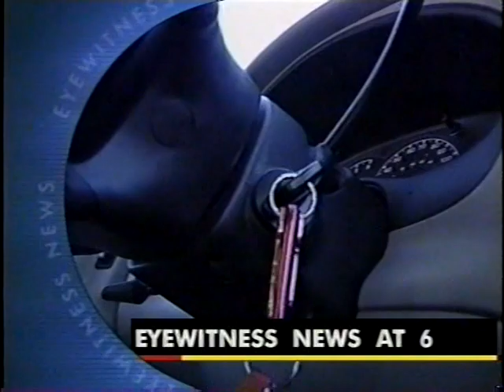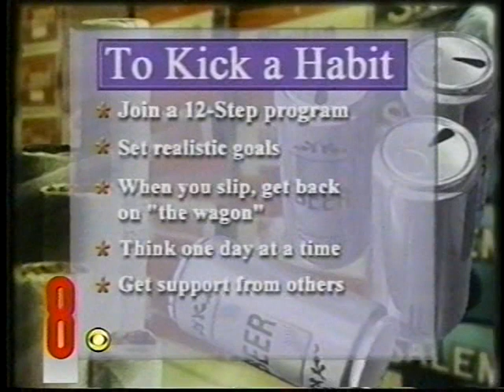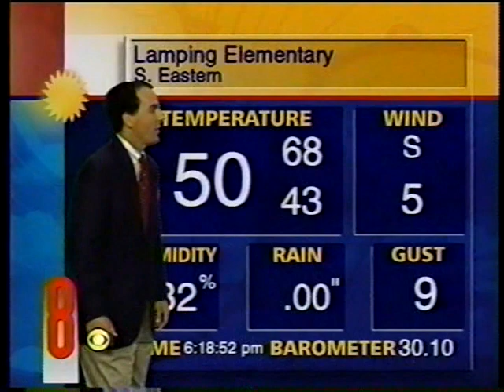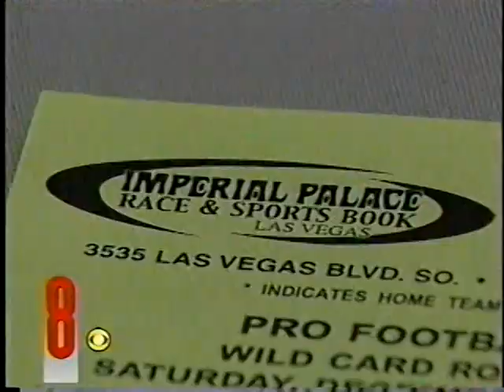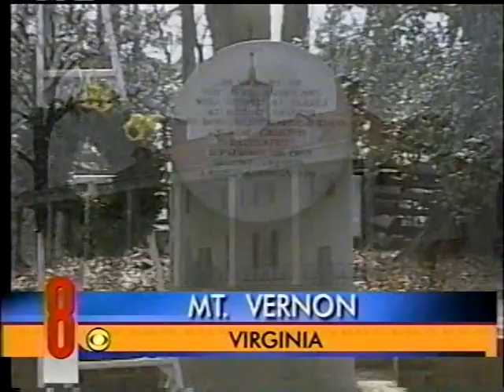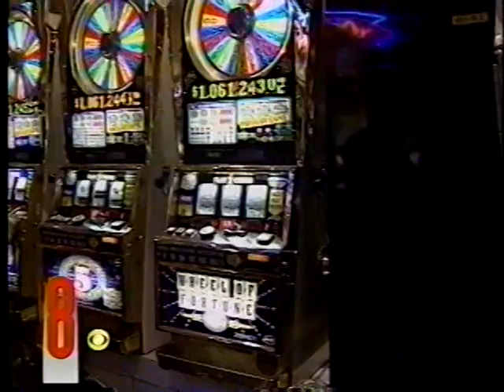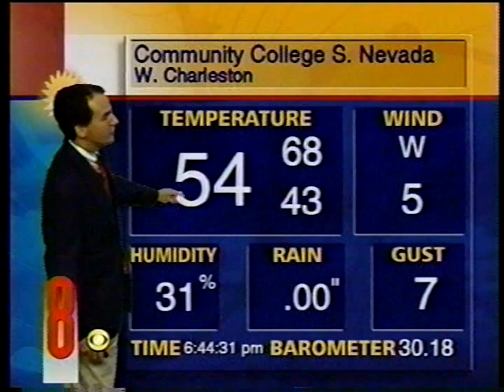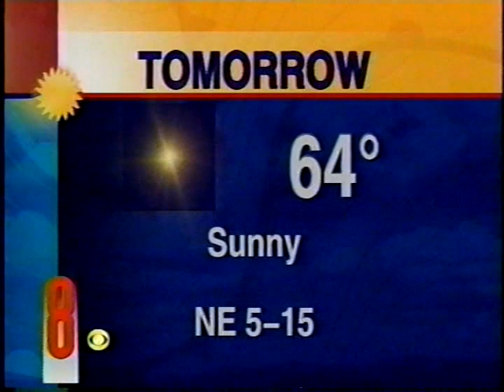Jan. 1, 2001, Colleen May & John Gilbert, KLAS-TV Ch. 8 Eyewitness News, Las Vegas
The start of a New Year greets this hour-long newscast.